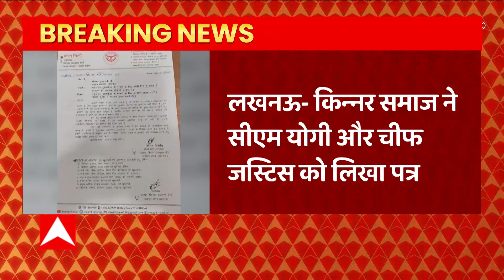Lucknow: किन्नर समाज ने CM Yogi और चीफ जस्टिस को लिखा पत्र, ये रही वजह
किन्नर समाज ने सीएम योगी और चीफ जस्टिस को लिखा पत्र...निकाय चुनाव में किन्नर समाज की आरक्षण की मांग...किन्नर कल्याण बोर्ड की उपाध्यक्ष सोनम किन्नर ने लिखा पत्र...मुख्य निर्वाचन अधिकारी को भी पत्र लिखकर आरक्षण की मांग...मामले में आज हाईकोर्ट की लखनऊ खंडपीठ में सुनवाई भी होगी.